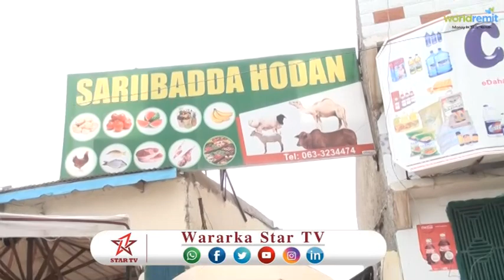DAAWO SUUQ KU YAAL MAGAALADA HARGEYSA OO KHATAR KU HAYO QASHINKU